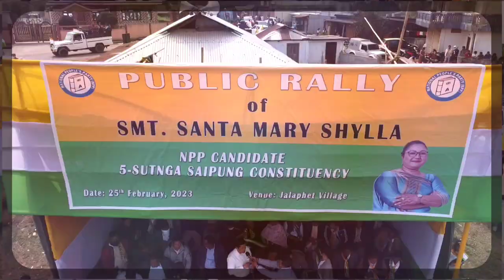Da ki Phew Hajar ha ha ka rally ka Santa M Shylla, NPP Candidate ha shnong Jalaphet Bri Sutnga.